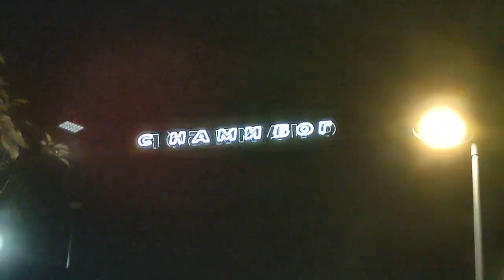Прямой эфир!!! Натуральная сосиска